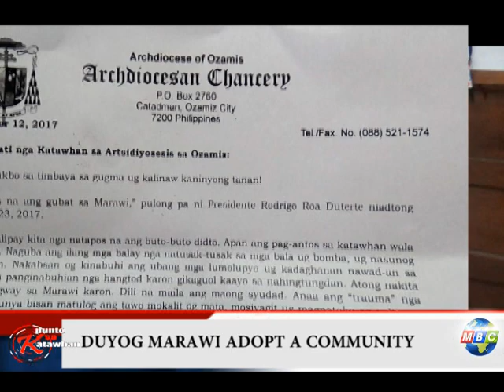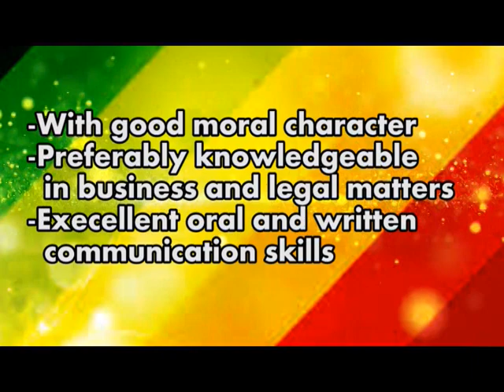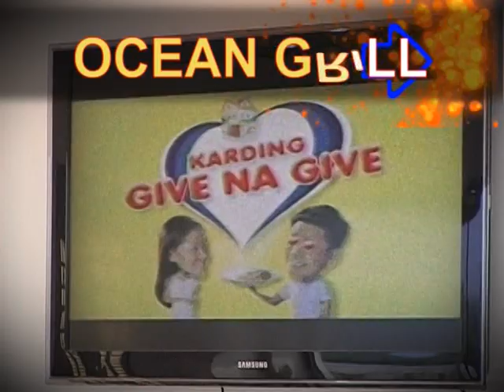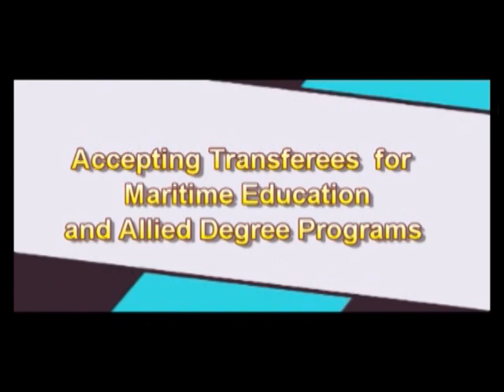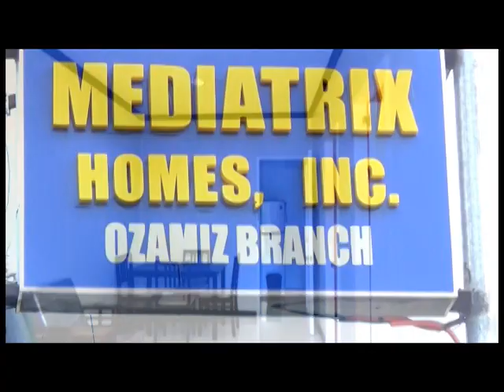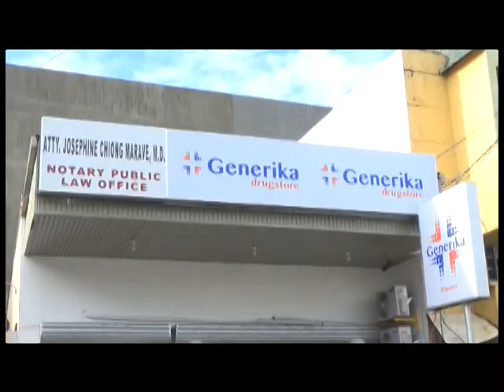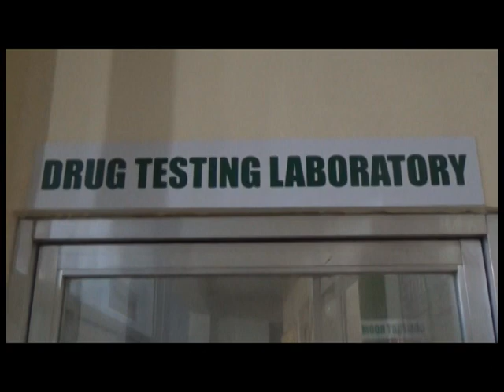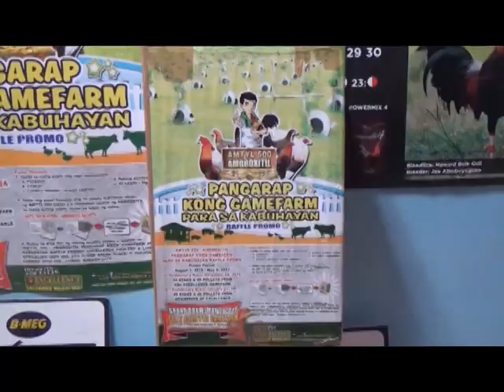MBC OZAMIZ Punto sa Katawhan with Most Rev. Martin Jumoad Nov 10,2017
Points discussed:
1.   He's calling the 3 congressmen from Mis Occ not to support same sex marriage proposed bill
2.Oplan Marawi Adopt A  community project
3.Year  of the Priest celebration
4. The grand homecoming of the lost image of Birhen sa  Cotta